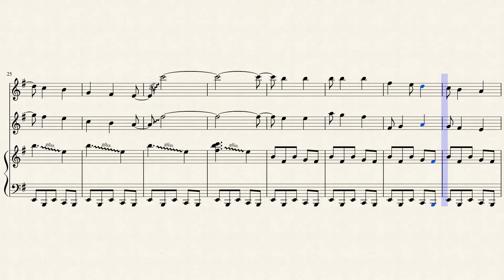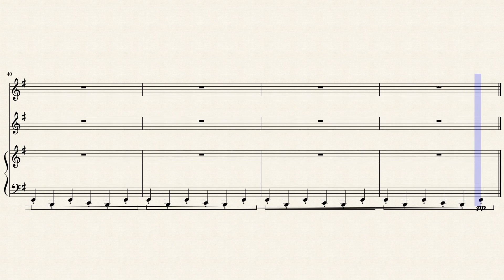Sacrificial March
WARNING! This score may be unsettling to some. Like the title suggests this piece may not be your cup of tea. This piece features 20th century extended tonality, cluster chords, metric accentuation, parallelism, arabian influences, and ostinato.